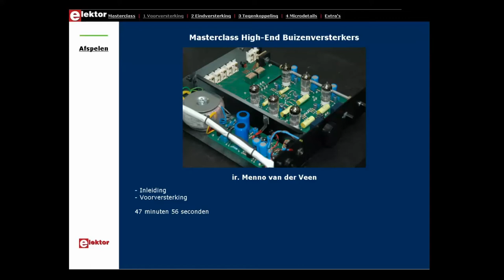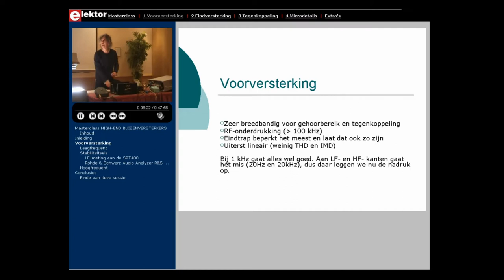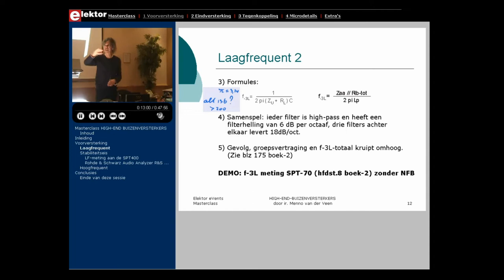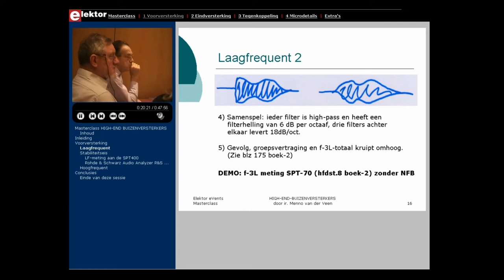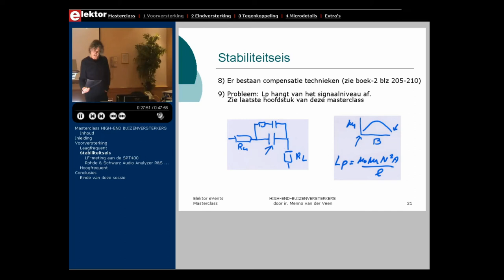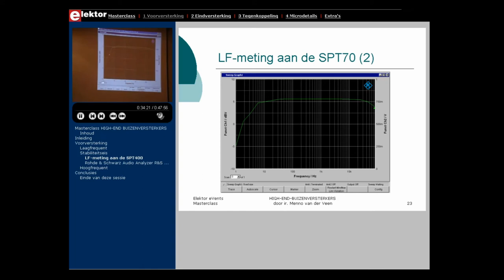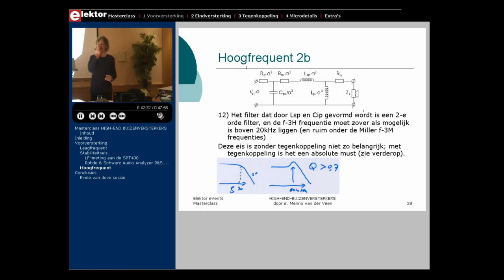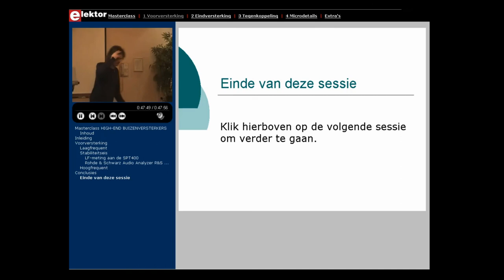Masterclass High End Buizenversterker 1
Deze video is met toestemming van Menno van der Veen gepubliceerd.